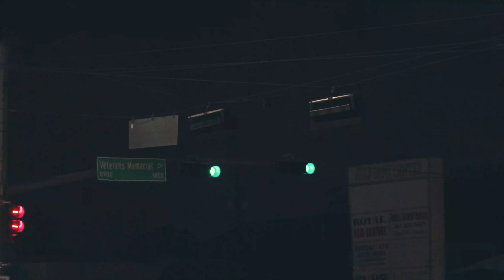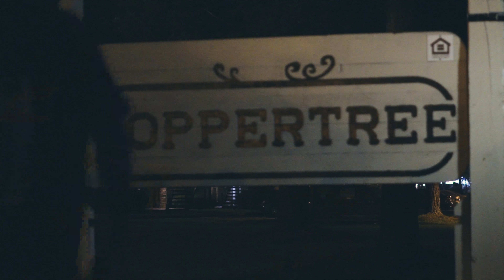G.F.M Paco - Dripping Shot